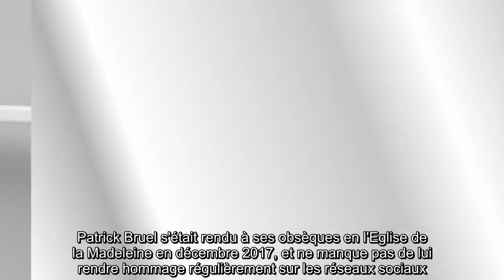✅ Patrick Bruel : qui sont ses plus proches amis ?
✍ Patrick Bruel, c'est le chanteur aux millions de disques vendus, l'acteur qui affole le box-office, mais aussi l'ami que tout le monde souhaite avoir.  L'interprète de Place des Grands Hommes était très ami avec Johnny Hallyday, avec lequel il a souvent posé face aux photographes.  L'ex-mari d'Amanda Sthers est très lié avec Richard Berry avec lequel il partage quelques tranches de rigolade.  Les deux amis se sont d'ailleurs déjà rendus ensemble à un tournoi de Roland Garros.  Patrick Bruel avait fait un magnifique cadeau à son copain dans La chanson secrète de TF1 en janvier 2020.  .Du côté de ses amis chanteurs, on en compte un paquet. Il a pris quelques photos avec Jenifer, rencontrée pour la première fois il y a 20 ans dans la Star Academy; il partage souvent la scène avec Claudio Capéo, et a assisté à un concert de  ...